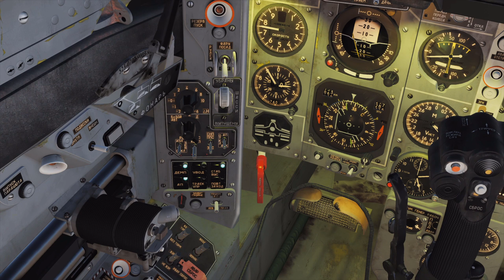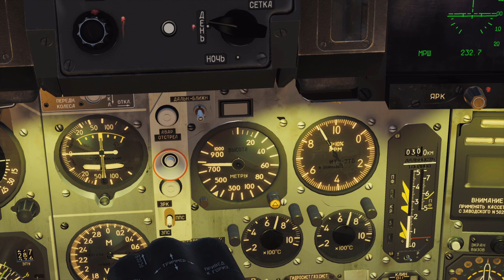DCS World - MiG-29 - Hrvatski tutorial - 04 (trim i autopilot) - English Subs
U ovom nastavku, bavimo se trimanjem zrakoplova te modovima autopilota:

Važne komande:
D CTRL + , . - č  - trim po vertikali i bočnom nagibu
D CTRL + Y X  - trim kormila
L CTRL + T - reset trima u neutralni položaj po svim osima
L ALT + 9 - gašenje modova autopilota osim dempfera i izbjegavanja tla
L ALT + 9 (držati nekoliko sekundi) - gašenje dempfera i izbjegavanja tla
L ALT + 1 - uključivanje dempfera
L ALT + 2  - uključivanje moda za izbjegavanje udara u tlo
L ALT + 3 - uključivanje moda držanja barometarske visine
L ALT + 4 - zadržavanje postojećeg nagiba, bočnog i vertikalnog
L ALT + 5 - mod za praćenje navigacijskih točki (ne postoji u simulaciji)
L ALT + 6 - mod za slijetanje (ne postoji u simulaciji)
L ALT + 7 - mod za izravnavanje zrakoplova
L CTRL + , .   - podešavanje minimalne visine na radarskom visinomjeru